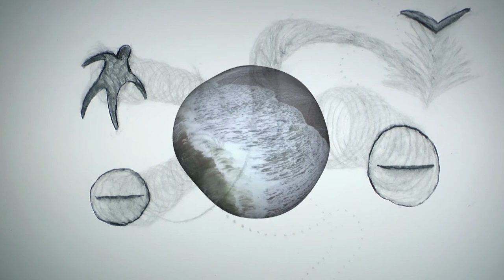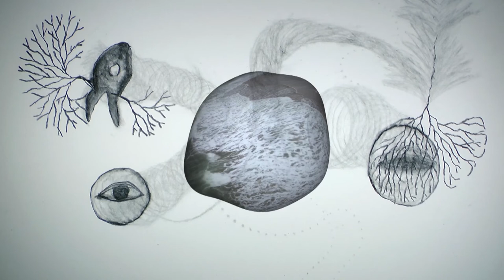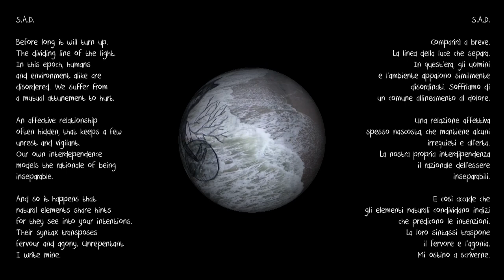Bologna in Lettere 2021 Maria Korporal S A D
ARTE-FATTI CONTEMPORANEI
Maria Korporal, S.A.D. (with a sonopoem by Ilaria Boffa)